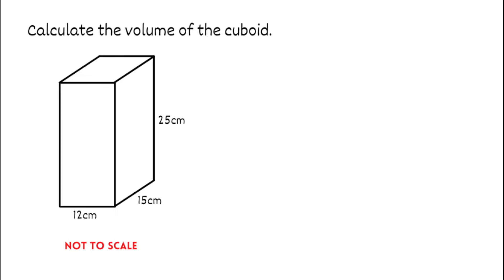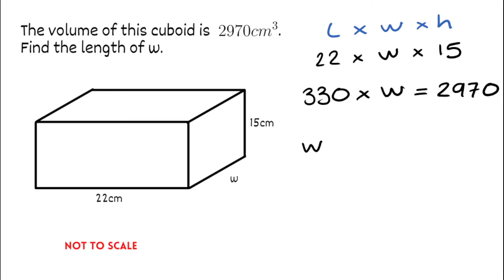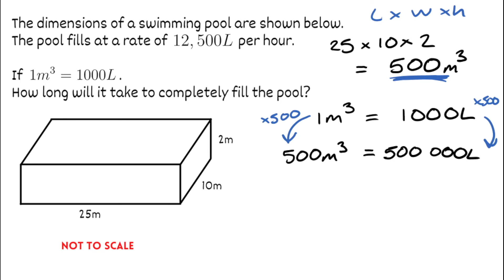Volume Of A Cuboid // Finding Missing Sides // Problem Solving Questions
In this video we take a look at finding the volume of a cuboid. We also take a look at questions where we have to find the missing side given the volume and also a problem solving example.

⬇️ TIMESTAMPS ⬇️
0:00 Area Of A Cuboid 1
1:08 Area Of A Cuboid 2
1:52 Finding A Missing Side 1
3:32 Finding A Missing Side 2
5:04 Problem Solving Question